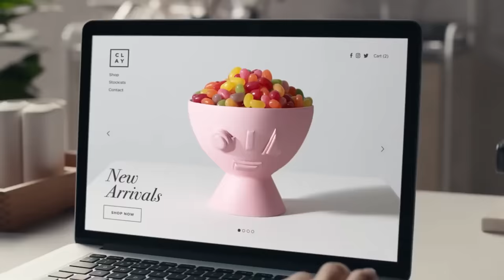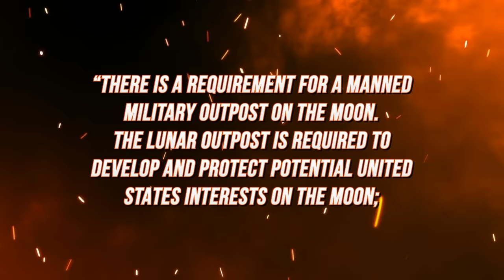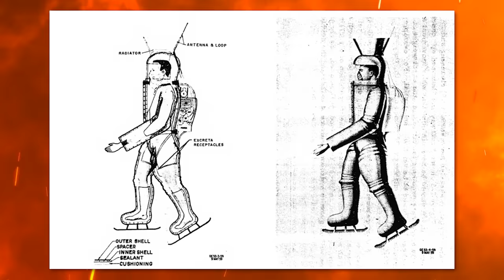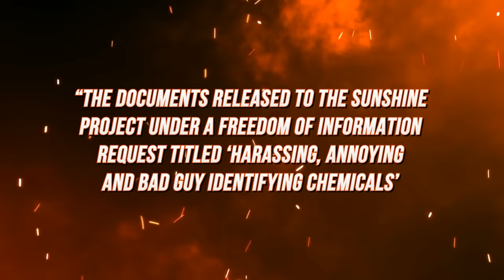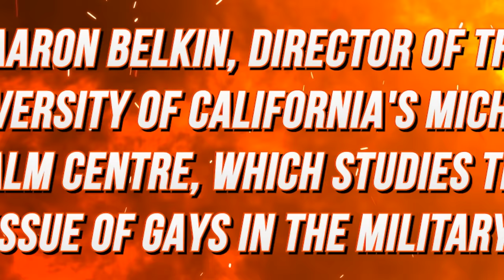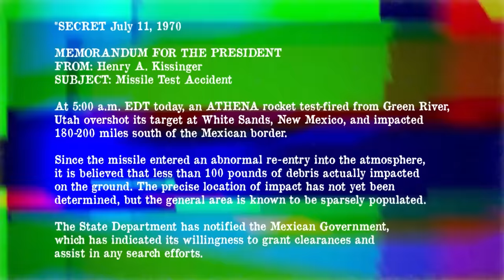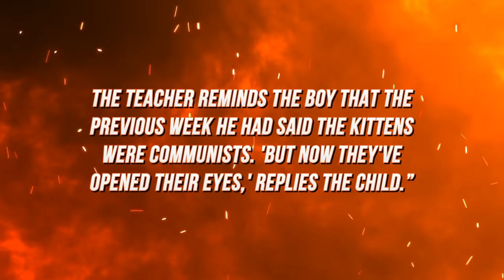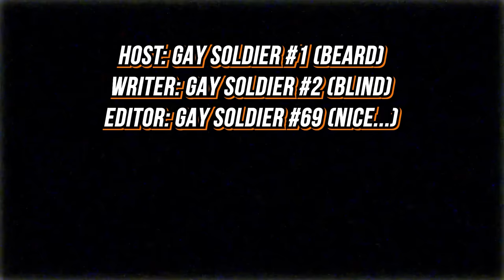More of the Strangest Declassified Files